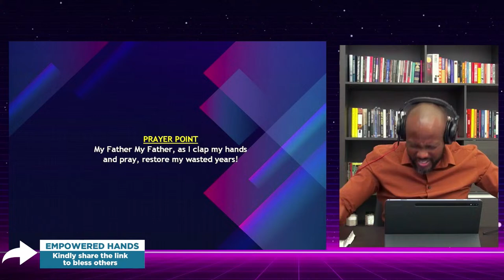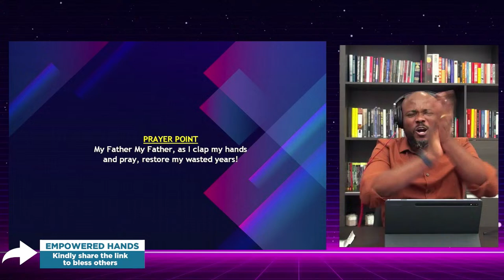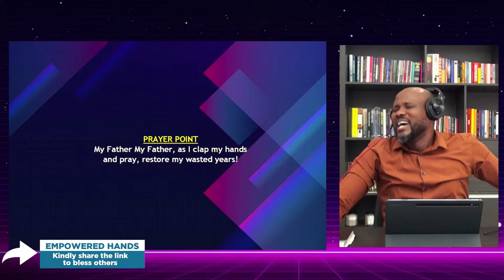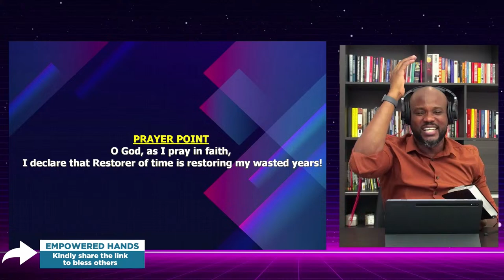Lord, RESTORE My WASTED YEARS!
Tonight, by our prayers and declarations, we come before our Father asking HIM to restore all our wasted and lost years

We are live on our Facebook, and YouTube pages.

Join Now!!!